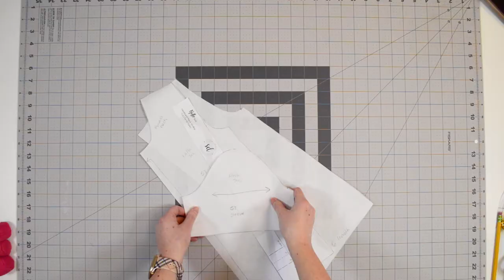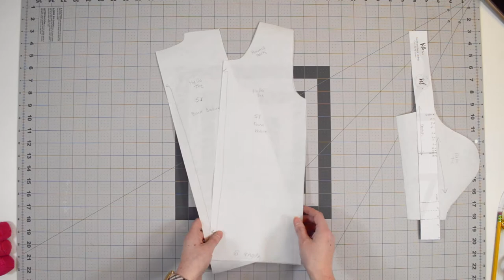How to Sew a Basic Tee || 10 Min Tutorial {So easy!}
How to sew a basic tee. Here is everything you will need to know to sew a perfect basic tee, including troubleshooting help for neckbands. Don't be afraid of knits or struggle with knits any longer!